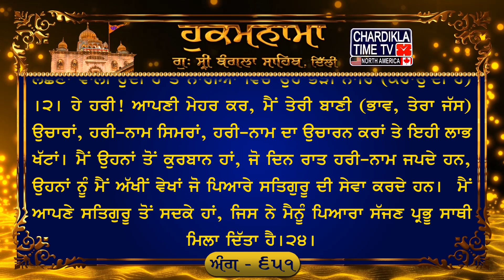Hukamnama Gurudwara Sri Bangla Sahib Bangla Sahib Gurudwara Delhi Hukamnama Bangla Sahib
Ang : 651

ਸਲੋਕੁ ਮਃ ੩ ॥ ਗੁਰ ਸੇਵਾ ਤੇ ਸੁਖੁ ਊਪਜੈ ਫਿਰਿ ਦੁਖੁ ਨ ਲਗੈ ਆਇ ॥ ਜੰਮਣੁ ਮਰਣਾ ਮਿਟਿ ਗਇਆ ਕਾਲੈ ਕਾ ਕਿਛੁ ਨ ਬਸਾਇ ॥ ਹਰਿ ਸੇਤੀ ਮਨੁ ਰਵਿ ਰਹਿਆ ਸਚੇ ਰਹਿਆ ਸਮਾਇ ॥ ਨਾਨਕ ਹਉ ਬਲਿਹਾਰੀ ਤਿੰਨ ਕਉ ਜੋ ਚਲਨਿ ਸਤਿਗੁਰ ਭਾਇ ॥੧॥ ਮਃ ੩ ॥ ਬਿਨੁ ਸਬਦੈ ਸੁਧੁ ਨ ਹੋਵਈ ਜੇ ਅਨੇਕ ਕਰੈ ਸੀਗਾਰ ॥ ਪਿਰ ਕੀ ਸਾਰ ਨ ਜਾਣਈ ਦੂਜੈ ਭਾਇ ਪਿਆਰੁ ॥ ਸਾ ਕੁਸੁਧ ਸਾ ਕੁਲਖਣੀ ਨਾਨਕ ਨਾਰੀ ਵਿਚਿ ਕੁਨਾਰਿ ॥੨॥ ਪਉੜੀ ॥ ਹਰਿ ਹਰਿ ਅਪਣੀ ਦਇਆ ਕਰਿ ਹਰਿ ਬੋਲੀ ਬੈਣੀ ॥ ਹਰਿ ਨਾਮੁ ਧਿਆਈ ਹਰਿ ਉਚਰਾ ਹਰਿ ਲਾਹਾ ਲੈਣੀ ॥ ਹਉ ਵਾਰਿਆ ਅਪਣੇ ਗੁਰੂ ਕਉ ਜਿਨਿ ਮੇਰਾ ਹਰਿ ਸਜਣੁ ਮੇਲਿਆ ਸੈਣੀ ॥੨੪॥

ਅਰਥ: ਸਤਿਗੁਰੂ ਦੀ ਸੇਵਾ ਤੋਂ (ਮਨੁੱਖ) ਨੂੰ ਸੁਖ ਪ੍ਰਾਪਤ ਹੁੰਦਾ ਹੈ, ਫਿਰ ਕਦੇ ਕਲੇਸ਼ ਨਹੀਂ ਹੁੰਦਾ, ਉਸ ਦਾ ਜਨਮ ਮਰਨ ਮੁੱਕ ਜਾਂਦਾ ਹੈ ਤੇ ਜਮਕਾਲ ਦਾ ਕੁਝ ਵੱਸ ਨਹੀਂ ਚੱਲਦਾ; ਹਰੀ ਨਾਲ ਉਸ ਦਾ ਮਨ ਮਿਲਿਆ ਰਹਿੰਦਾ ਹੈ ਤੇ ਉਹ ਸੱਚੇ ਵਿਚ ਸਮਾਇਆ ਰਹਿੰਦਾ ਹੈ। ਹੇ ਨਾਨਕ! ਮੈਂ ਉਹਨਾਂ ਤੋਂ ਸਦਕੇ ਹਾਂ, ਜੋ ਸਤਿਗੁਰੂ ਦੇ ਪਿਆਰ ਵਿਚ ਤੁਰਦੇ ਹਨ।੧। ਸਤਿਗੁਰੂ ਦੇ ਸ਼ਬਦ ਤੋਂ ਬਿਨਾ (ਜੀਵ-ਇਸਤ੍ਰੀ) ਭਾਵੇਂ ਬਿਅੰਤ ਸ਼ਿੰਗਾਰ ਕਰੇ ਸੁੱਧ ਨਹੀਂ ਹੋ ਸਕਦੀ, (ਕਿਉਂਕਿ) ਉਹ ਪਤੀ ਦੀ ਕਦਰ ਨਹੀਂ ਜਾਣਦੀ ਤੇ ਉਸ ਦੀ ਮਾਇਆ ਦੇ ਵਿਚ ਸੁਰਤਿ ਹੁੰਦੀ ਹੈ। ਹੇ ਨਾਨਕ! ਇਹੋ ਜਹੀ ਇਸਤ੍ਰੀ ਮਨੋਂ ਖੋਟੀ ਤੇ ਭੈੜੇ ਲੱਛਣਾਂ ਵਾਲੀ ਹੁੰਦੀ ਹੈ ਤੇ ਨਾਰੀਆਂ ਵਿਚ ਉਹ ਭੈੜੀ ਨਾਰਿ (ਕਹਾਉਂਦੀ ਹੈ) ।੨। ਹੇ ਹਰੀ! ਆਪਣੀ ਮੇਹਰ ਕਰ, ਮੈਂ ਤੇਰੀ ਬਾਣੀ (ਭਾਵ, ਤੇਰਾ ਜੱਸ) ਉਚਾਰਾਂ, ਹਰੀ-ਨਾਮ ਸਿਮਰਾਂ, ਹਰੀ-ਨਾਮ ਦਾ ਉਚਾਰਨ ਕਰਾਂ ਤੇ ਇਹੀ ਲਾਭ ਖੱਟਾਂ। ਮੈਂ ਉਹਨਾਂ ਤੋਂ ਕੁਰਬਾਨ ਹਾਂ, ਜੋ ਦਿਨ ਰਾਤ ਹਰੀ-ਨਾਮ ਜਪਦੇ ਹਨ, ਉਹਨਾਂ ਨੂੰ ਮੈਂ ਅੱਖੀਂ ਵੇਖਾਂ ਜੋ ਪਿਆਰੇ ਸਤਿਗੁਰੂ ਦੀ ਸੇਵਾ ਕਰਦੇ ਹਨ। ਮੈਂ ਆਪਣੇ ਸਤਿਗੁਰੂ ਤੋਂ ਸਦਕੇ ਹਾਂ, ਜਿਸ ਨੇ ਮੈਨੂੰ ਪਿਆਰਾ ਸੱਜਣ ਪ੍ਰਭੂ ਸਾਥੀ ਮਿਲਾ ਦਿੱਤਾ ਹੈ।੨੪।